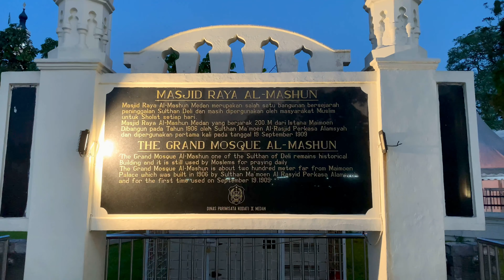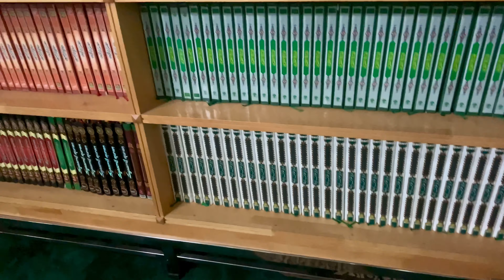Masjid Raya Al Mashun Medan | Perpaduan Ornamen India Spanyol Timur Tengah | Masjidnya Sultan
Masjid Raya Al Mashun Medan Adalah Salah Satu Masjid Tertua Di kota Medan.
Masjid ini di Bangun Tahun 1906 M dan selesai pada tahun 1909.
Di bangun Oleh Sultan Deli
Menghabiskan Dana Satu Juta Gulden pada masa itu.
Perpaduan ornamen Hindia, Spanyol dan Timur Tengah.
Masjid yang ada di Jalan Mahkamah no 74c ini di jadikan juga tempat tujuan wisata di kota medan.